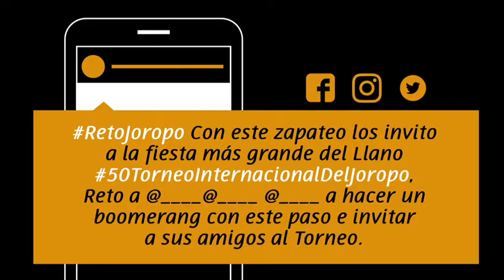ORGULLO METENSE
Video de periodicoelconuco